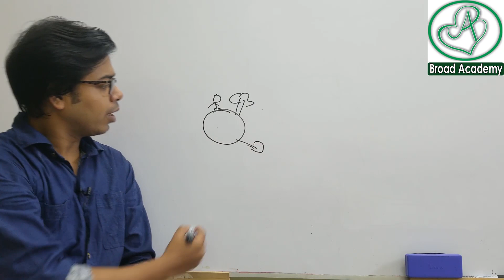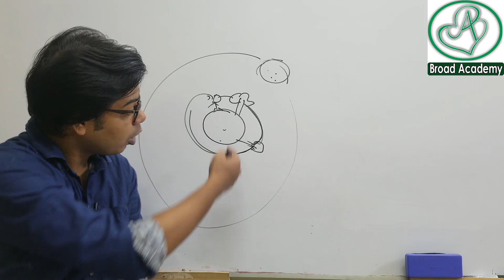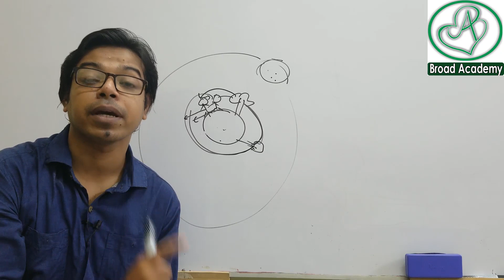পৃথিবীর সকল স্থিতি ও সকল গতি আপেক্ষিক । অনুধাবনমূলক | গতি SSC physics | Nine Ten